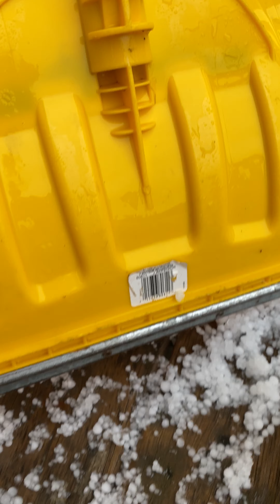Sunday Hail Red Deer Ab.🇨🇦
.. mix rain and hail . . It’s a tiny hail a hard ice ...